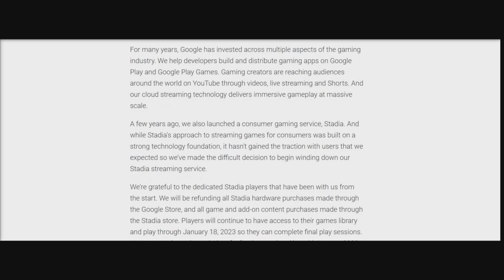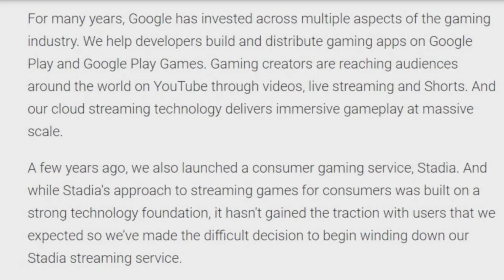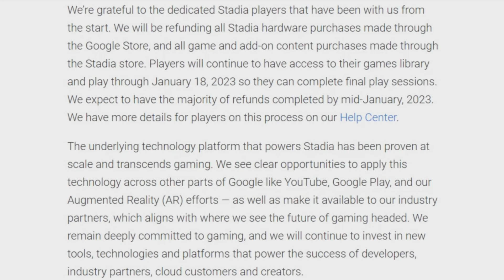Google Stadia: Is Shutting Down FOREVER! Here's Everything We Know So Far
Google is Offically shutting down Stadia and its cloud gaming service. The service will remain live for players until January 18th, 2023. Heres everything we know so far.

Timestamps:
0:00​​ Intro
Outro